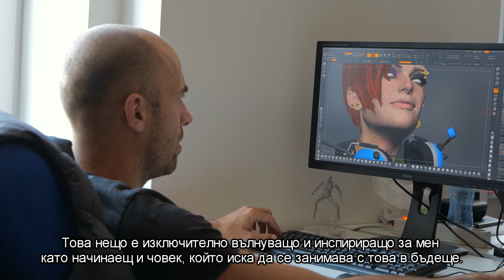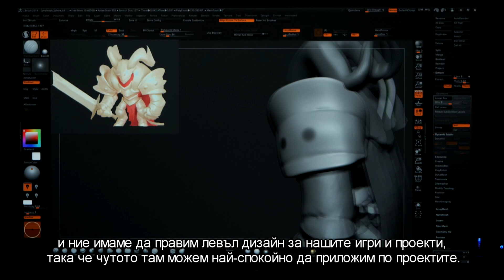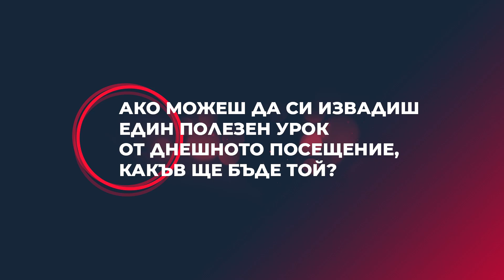Посещение в офиса на Gameloft Sofia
Студентите от ARC Academy посетиха офиса на Gameloft Sofia. Какво научиха от професионалистите там и какви съвети им бяха дадени може да научите във видеото!